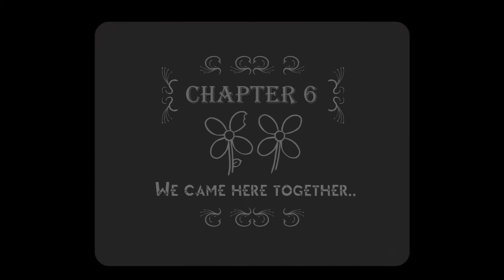BattleBlock Theater #20: Er is een misdaad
Wij zijn Dave en Jo en we maken met plezier deze video's voor jullie! We spelen vele games die jullie kunnen interesseren Zoals Minecraft die jullie wel kennen maar ook andere games zoals Left 4 Dead 2, Darksiders 1 en Darksiders 2, Binding of isaac, Chivalry Medieval warfare, Skyrim, Dungeonland, Team Fortress 2, indie games, Bioshock infinite en Nog vele meer.

Daveenjofilmhuis is niet alleen voor games. Je kan er ook uitleg vinden over verschillende dingen die je wil weten. En als je iets niet snapt en je wil er een goede uitleg over vraag aan ons of we een filmpje er over maken. Wij zijn altijd bereid om er naar te kijken of het mogelijk is.

Wil je snel weten wat we doen of wat het nieuwste is in de Daveenjofilmhuis community. Volg ons op Facebook Of twitter